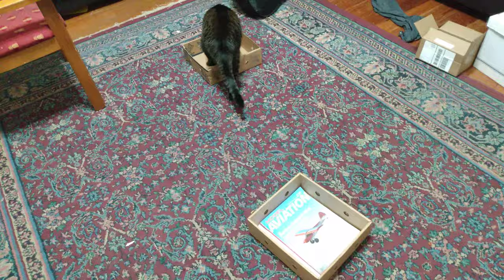Cat in a cat trap July 3, 2020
Cricket hogging new boxes